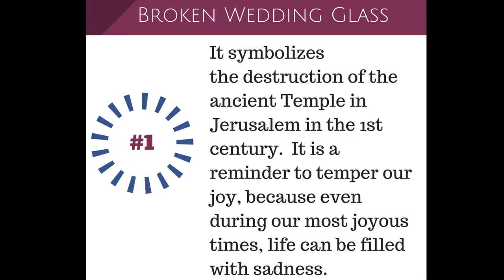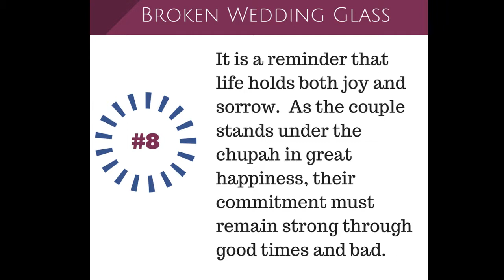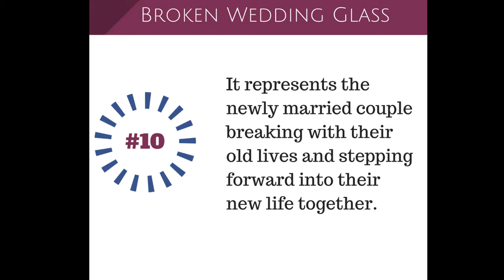Jewish Wedding Glass ~ The Beloved Jewish Tradition!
This is my first Facebook Live where I talk about 10 different interpretations of the beloved tradition of the breaking of Jewish wedding glass, and showing off the handmade Judaica that holds the broken glass. If you have an interpretation of your own, let me know!